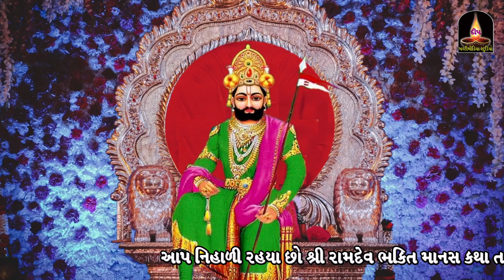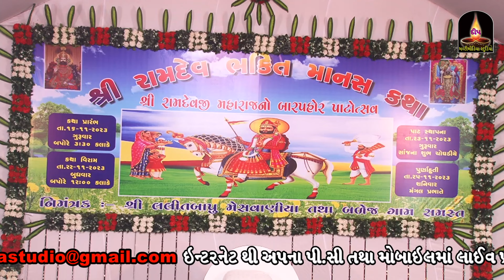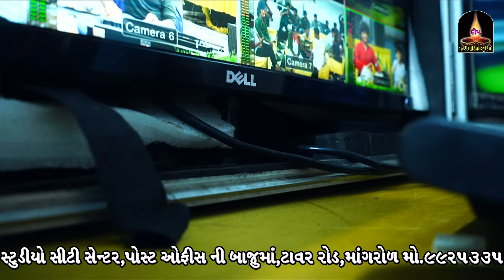Naitik Vyas | Hu Mukti No Chahak chu | હું મુક્તિ નો ચાહક છું | Live Program Balej | Vol-3 | 2024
Tittle:- Naitik Vyas | Hu Mukti No Chahak chu | હું મુક્તિ નો ચાહક છું | Live Program Balej | Vol-3 | 2024

hu mukti no chahak chu mane bandhan nathi gamtu
hu mukti no chahak chu mane bandhan nathi gamta
chahak chu mane
hu mukti no chahak chhu-2019
hu mukti no chahak chhu ringtone
hu mukti no chahak chu mane bandhan nathi gamtu status
hu mukti no chahak chhu narayan swami

Well Come To  Deep Multimedia Studio Mangrol
Pro.Sanjay N.Kher
Mo.99253 35170
ᴀʟʙᴜᴍ sᴏɴɢ - ᴀᴜᴅɪᴏ & ᴠɪᴅᴇᴏ
ᴘʀᴇ - ᴡᴇᴅᴅɪɴɢ
ᴇɴɢᴀɢᴇᴍᴇɴᴛ
ᴡᴇᴅᴅɪɴɢ
ʟɪᴠᴇ ᴇᴠᴇɴᴛ
ɴᴀᴠᴀʀᴀᴛʀɪ
sᴛᴀɢᴇ ᴘʀᴏɢʀᴀᴍ

ᴘʜᴏᴛᴏɢʀᴀᴘʜʏ
ᴠɪᴅᴇᴏɢʀᴀᴘʜʏ
Deep Multimedia Studio#
Shop no.111,City Centre Hits, Tower Road, Mangrol -362225 (DiJunagadh)